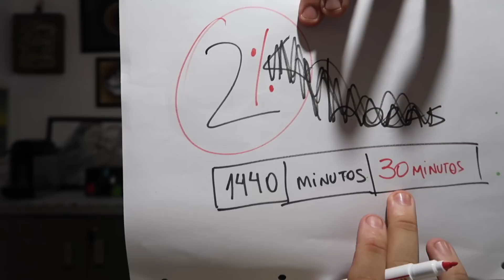🔥COMO FAZER EXERCÍCIO SENDO MUITO OCUPADO (inclui tapas na cara) GoiabaSincerão nº2 🔥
Se você já repetiu alguma vez na vida que não tem tempo pra fazer exercícios, eu tenho uma dica amiga pra você. Envolve matemática, mas não é complicada.

VÍDEOS IMPORTANTES

Participe dos nossos BATE-PAPOS AO VIVO, às quintas, 20h, aqui no YouTube!